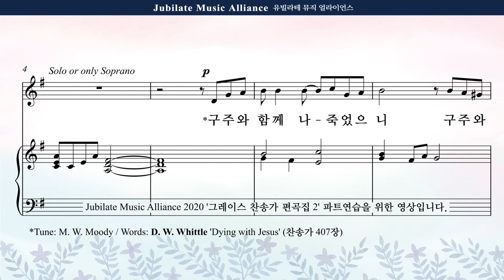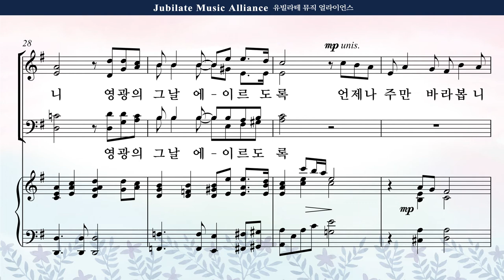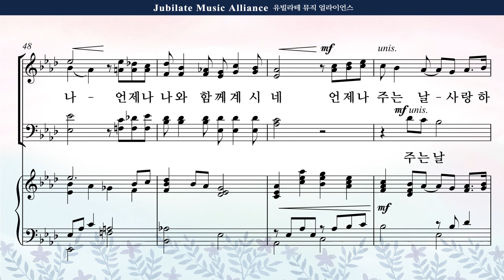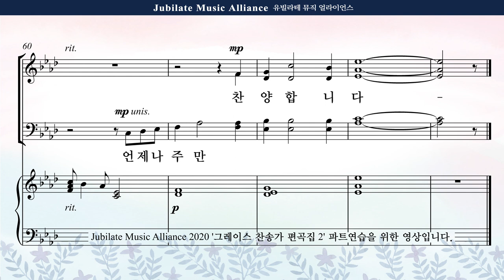[그레이스 찬송가 편곡집 2] 12. 최지은 - 구주와 함께 나 죽었으니 Bass